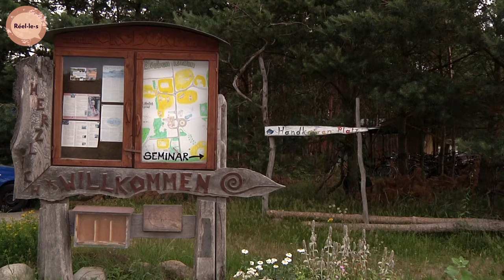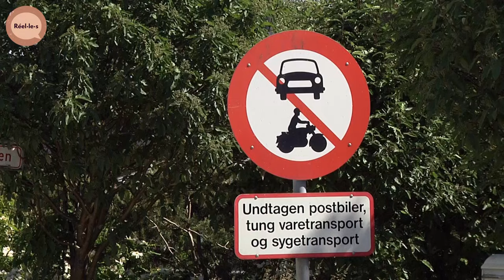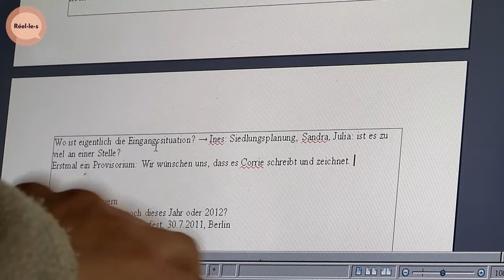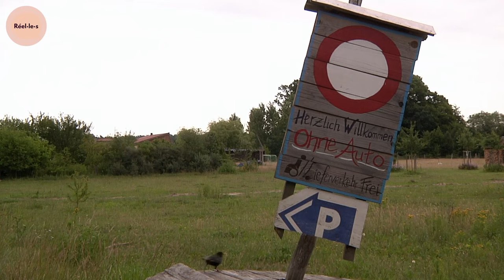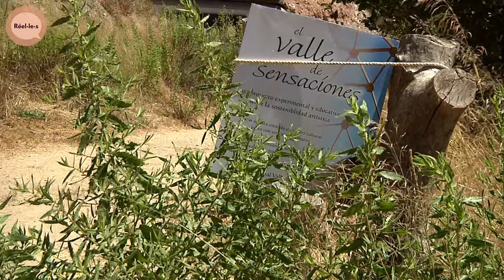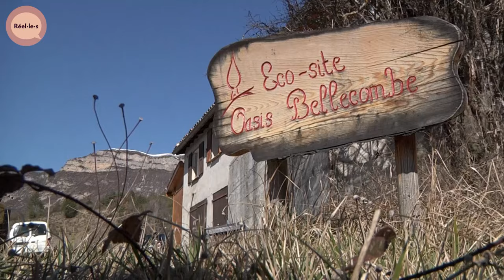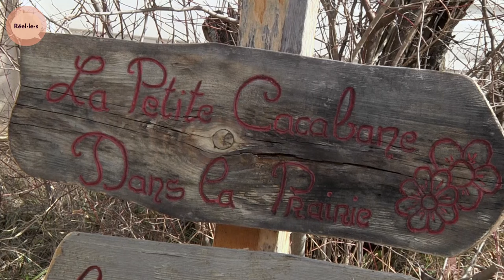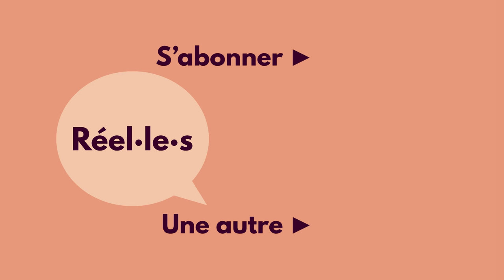Écovillages : Ils ont choisi de vivre autrement | Réel·le·s | DOC COMPLET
Quelle vie nous impose-t-on aujourd’hui ? Si nous continuons ainsi, quel avenir réserve-t-on à la planète ?

Des alternatives existent et certains ont fait le choix de vivre différemment pour être moins dépendants d’un système qu’ils jugent destructeur. Ni marginaux, ni militants bornés, ils souhaitent développer un lien avec la société pour la faire évoluer et nous faire prendre conscience qu’il est possible de vivre différemment.

Matawan, Julia, Achim et Michel vivent aux quatre coins de l’Europe. Ils ont chacun décidé, à un moment clé de leur vie, de créer ou de s’installer dans un écovillage ou éco-site. Tous s'orientent vers une même philosophie de vie, plus proche et plus respectueuse de la nature, des autres et d'eux-mêmes.

Documentaire : Écovillages, une révolution au quotidien (2014)
Réalisation : Corrine Falhun
Production : Mona Lisa Production